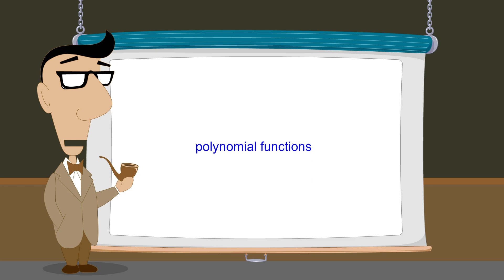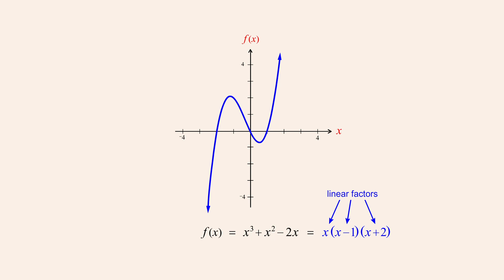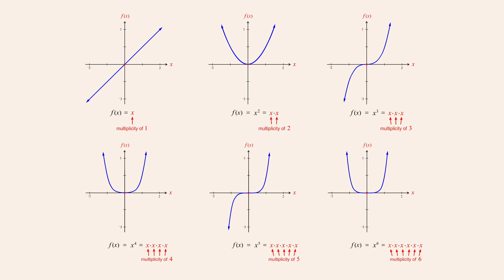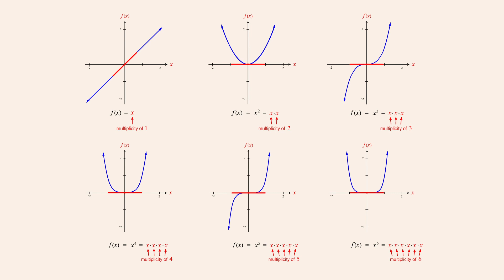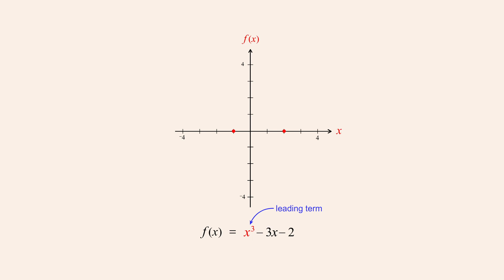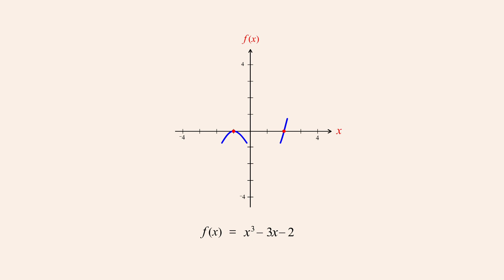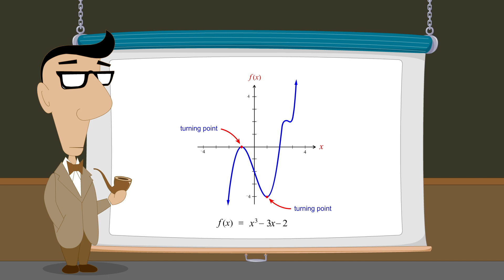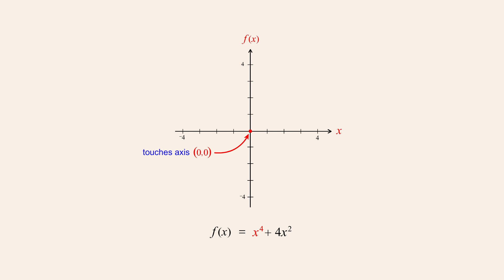Algebra 87 - Graphing Polynomial Functions - Part 2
When sketching the graph of a polynomial function, it may not be necessary to calculate numerous points on the graph. Many clues as to the general shape of the graph can be derived if we understand the characteristics that the graphs of all polynomial functions have in common, as well as what the polynomial's leading term tells us about the polynomial's "end behavior" and the number of "turning points".  If that polynomial can be written as a product of linear terms, additional information such as the location of the graph's x-intercepts and the way that the graph passes through those intercepts can be determined.